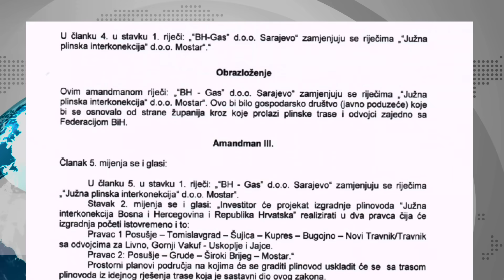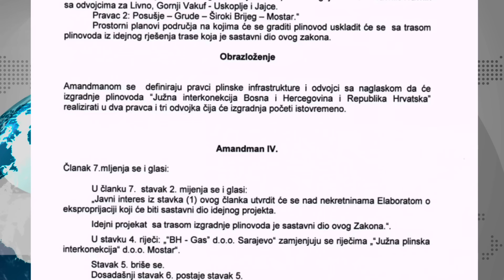Isak: Milorade, smješniji je samo NEŠIĆ ko želi osnovati firmu za GAS u Mostaru